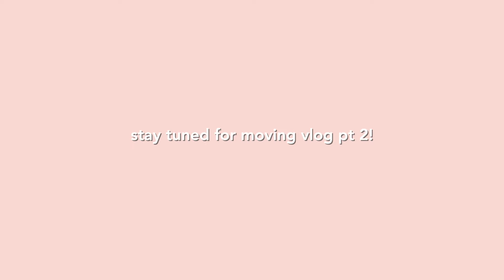cleaning & decluttering my apartment 🫧 closet organization, preparing to move pt. 1!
part 1 of the moving vlogs! started prepping for moving by deep cleaning the apartment and organizing my closet.